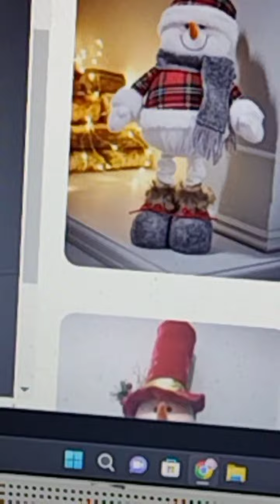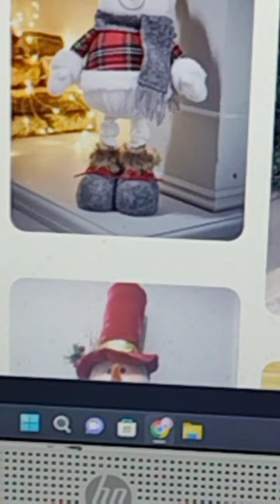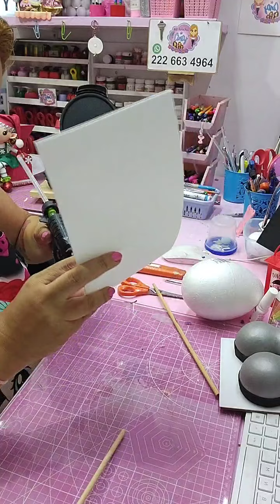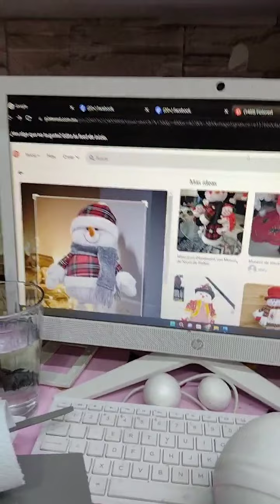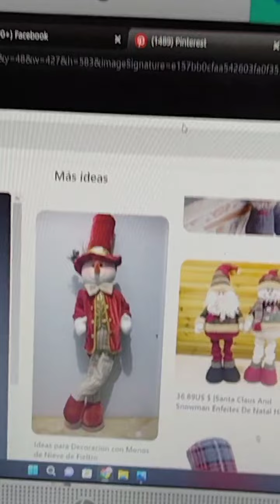CLASE 399 MUÑECO DE NIEVE 50 CM